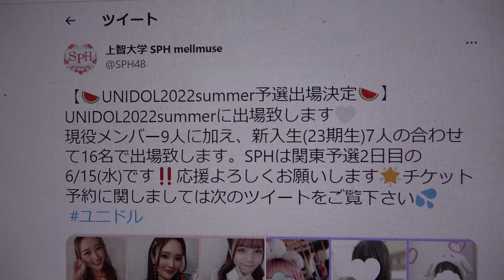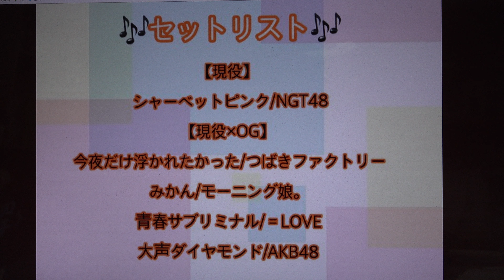All Sophians Festival 上智大学四谷キャンパス SPH 【新入生お披露目】①恋泥棒／カントリーガールズ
掲載許可済　All Sophians Festival　上智大学四谷キャンパス
上智大学 SPH mellmuse
2022年5月29日（日）12：10-12：40
【現役】
【新入生お披露目】
【現役×OG】
【OG】
⑥重力シンパシー／AKB48

2009年結成、上智大学のアイドルパフォーマンスコピーサークル『SPH mellmuse』です！UNIDOL大会受賞数最多🏆メンバー個人アカウントはリストに。ご連絡はDMまで📩
【☀️イベント御礼☀️】
本日上智大学で行われたAll Sophians Festivalに出演させて頂きました🌟23期生のお披露目や現役・OGステージなど楽しんで頂けましたでしょうか？🌷これからもメンバー一同頑張りますので応援のほどよろしくお願いします❤️

【🌟ASF出演メンバー①🌟】
【現役】
ききさん　りんさん　あゆこさん　みっきぃさん　まほさん　ぐらさん　ほのかさん
あんなさん　あやかさん　らこさん　ひぃこさん　ふぅかさん　おぐりんさん　まおんさん　ななさん

【🌟ASF出演メンバー②🌟】
【OG】
ぺろりんさん　さきさん　りさきさん　ちゃんまいさん　みあみあさん　ひまわりさん　ともみんさん
あんりさん　ゆいゆいさん　ななさん　れいかさん　さりぃさん　あみみさん

5/29(日)12:10~12:40に四谷キャンパスにて行われるAllSophiansFestivalに出演します‼️現役メンバーとOGのコラボステージや23期生のお披露目など盛りだくさんですのでぜひご来場ください💖
出演メンバーは次ツイートへ💁‍♀️
【🌟セットリスト🌟】
【現役】
シャーベットピンク／NGT48
【新入生お披露目】
①恋泥棒／カントリーガールズ
②B dash!／26時のマスカレイド
③ロマンスのスタート／乃木坂46
【現役×OG】
①みかん／モーニング娘。
②青春サブリミナル／＝LOVE
③今夜だけ浮かれたかった／つばきファクトリー
④大声ダイヤモンド／AKB48
【OG】
①I surrender愛されど愛／モーニング娘。‘19
②symphony／Luce Twinkle Wink☆
③始まりのシグナル／手羽先センセーション
④「ひとりで生きられそう」ってそれってねぇ、褒めているの？／juice=juice
⑤46億年LOVE／アンジュルム

【🍉UNIDOL2022summer予選出場決定🍉】
UNIDOL2022summerに出場致します🤍
現役メンバー9人に加え、新入生(23期生)7人の合わせて16名で出場致します。SPHは関東予選2日目の6/15(水)です‼️応援よろしくお願いします🌟チケット予約に関しましては次のツイートをご覧下さい💦